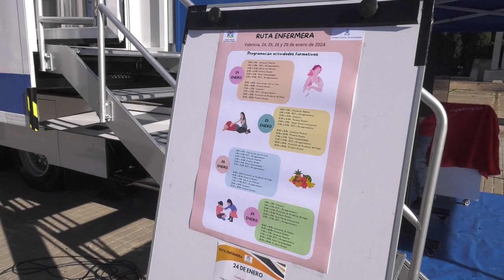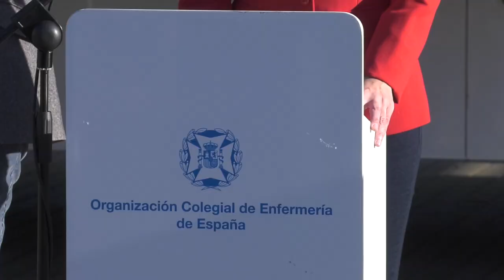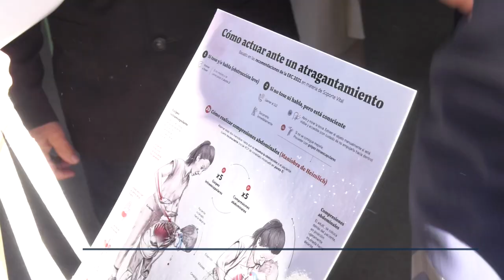La Ruta Enfermera se despide de la Comunidad Valenciana en València | Cecova TV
Tras un largo recorrido por las carreteras de la Comunidad Valenciana el tráiler de la Ruta Enfermera dice adiós en la ciudad de València. Cuatros días ha estado instalado en la Plaza Zaragoza para acercar a la población la figura de la enfermera, así como sus recomendaciones y trabajos de prevención.